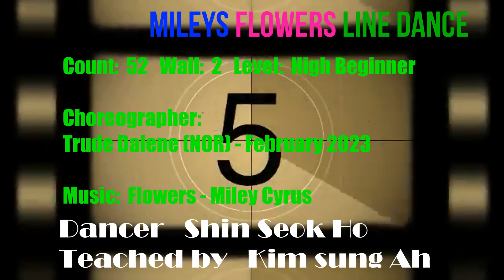Flowers_Line Dance + Miley Cyrus Official Video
Choreographer:  Trude Dalene (NOR) - February 2023

(52 COUNT. 2 WALL HIGH BEGINNER)

WALK, WALK, SHUFFLE, WALK, WALK SHUFFLE
1-2.WALK FWD R,L. 12.00
3&4.SHUFFLE FWD R,L,R 12.00
5-6.WALK FWD L,R 12.00
7&8.SHUFFLE FWD L,R,L. 12.00

CROSS POINT, PADDLE 1/2 TURN LEFT
1-2.CROSS R OVER L, POINT L OUT. 12.00
3-4.CROSS L OVER R, POINT R OUT. 12.00
5-6.STEP R FWD, TURN 1/4 LEFT, WEIGHT BACK ON LEFT. 9.00
7-8.STEP R FWD, TURN 1/4 LEFT, WEIGHT BACK ON LEFT. 6.00

HIP BUMPS RIGHT, LEFT
1-2.BUMP HIPS TO RIGHT X 2. 6.00
3-4.BUMP HIPS TO LEFT X 2. 6.00
5-6.BUMP HIPS TO R,L. 6.00
7-8.BUMP HIPS TO R,L. 6.00

NO TAGS/RESTART

CONTINUE FOR LONGER VERSION: ( HIGH BEGINNER)
CROSS STEP DIAGONALLY LEFT, RIGHT
1-2.CROSS R OVER L, STEP L TO SIDE, MOVING DIAGONALLY FWD LEFT. 6.00
3-4.CROSS R OVER L, TOUCH L BESIDE R. 6.00
5-6.CROSS L OVER R, STEP R TO SIDE, MOVING DIAGONALLY FWD RIGHT. 6.00
7-8.CROSS L OVER R, TOUCH R BESIDE L. 6.00

ROCK RIGHT, TRIPPLE ON PLACE, ROCK LEFT, TRIPPLE ON PLACE
1-2.ROCK R TO SIDE, RECOVER. 6.00
3&4.TRIPPLE ON PLACE R,L,R. 6.00
5-6.ROCK L TO SIDE, RECOVER. 6.00
7&8.TRIPPLE ON PLACE, L,R,L. 6.00

WALK BAK, R,L,R,L. ROCK BACK R,L, TRIPPLE ON PLACE
1-4WALK BACK R,L,R,L 6.00
5-6ROCK BACK R, RECOVER. 6.00
7&8TRIPPLE ON PLACE R,L,R. 6.00
1-2ROCK BACK L, RECOVER. 6.00
3&4.TRIPPLE ON PLACE L,R,L 6.00

RESTART AFTER PADDLE TURN ON WALL 3, FACING 6.00